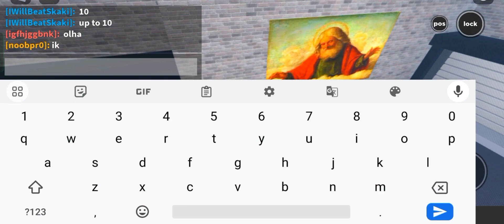1v1iang joe hian (life in prison roblox)